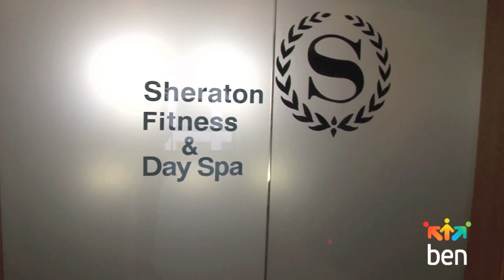Sheraton on the Park - business events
Sydney's Sheraton on the Park Hotel is making major investments in the business tourism market, expanding its capacity to host meetings, conferences and events which are a major sector of business for the property. Business Events News spoke exclusively to general manager Sean Hunt about his vision for the MICE sector.